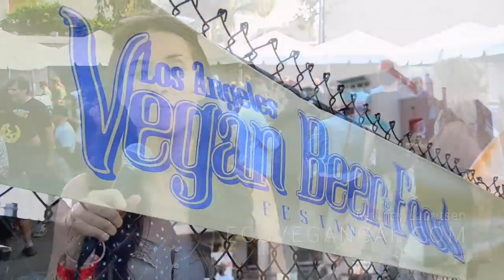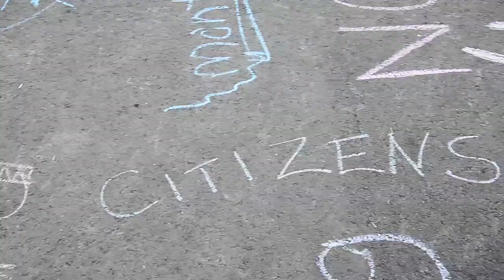LA Vegan Beer & Food Festival - EcoVeganGal & Citizens For Health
Whitney Lauritsen, better known as the EcoVeganGal, joined Citizens For Health and attended the LA Vegan Beer & Food Festival.  The event was put on by The Roxy in Hollywood, CA.

The festival featured many of LA's best vegan restaurants, lots of wonderful breweries, and of course great live music.

While we were there we caught up with some awesome folks.  Special thanks to Charles Chen from RawYouth.com, Jackie Sobon of VeganYackAttack.com, celebrity health and wellness expert Ani Phyo and Jason Wrobel, star of the Cooking Channel's "How to Live to 100".

PLEASE SIGN AND SHARE our petition to better regulate and more accurately label High Fructose Corn Syrup!!